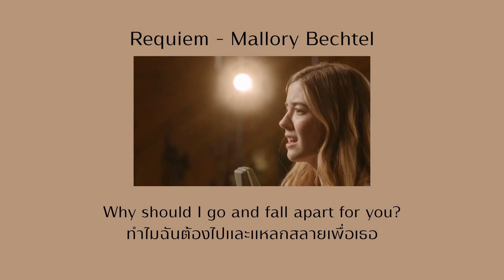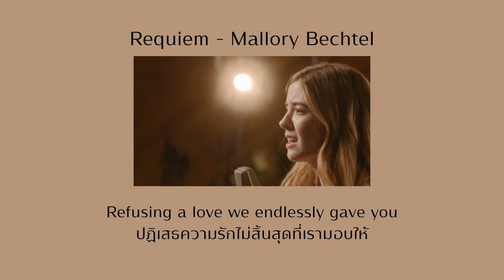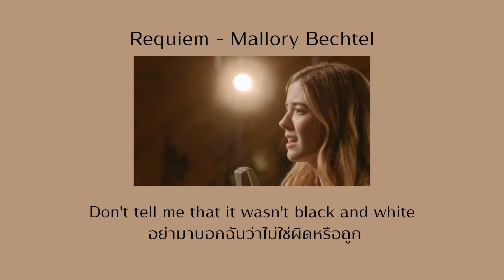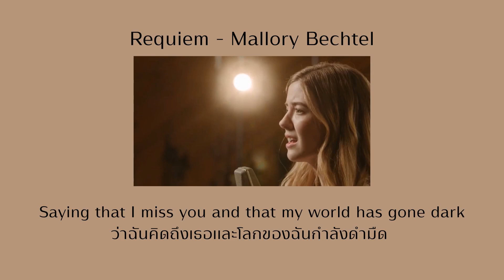[ThaiTransalated] Requiem - Dear Evan Hansen ft. Mallory Bechtel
Requiem - Dear Evan Hansen
Performed : Mallory Bechtel as Zoe Murphy
Written : Pasek & Paul
Translated to Thai : MUSIC CASSETTES